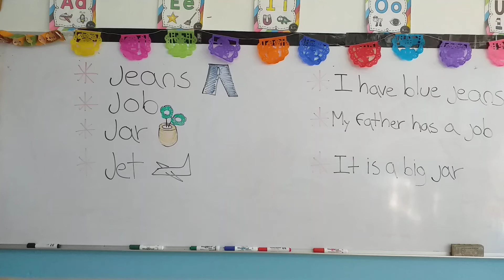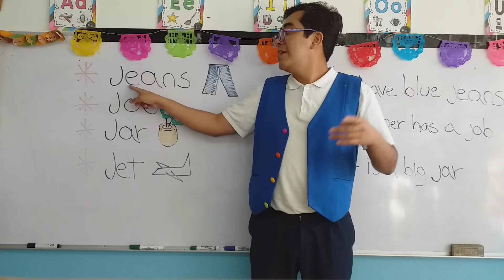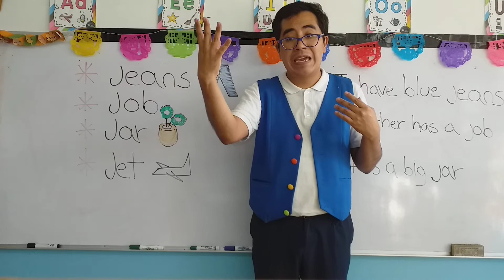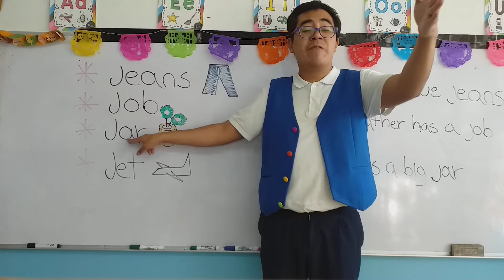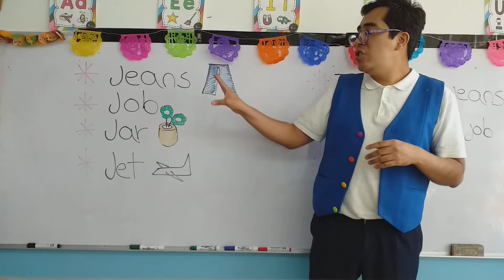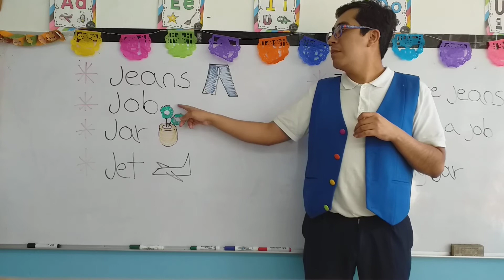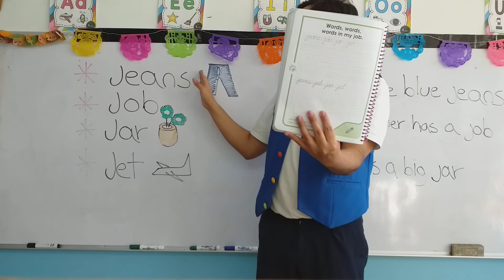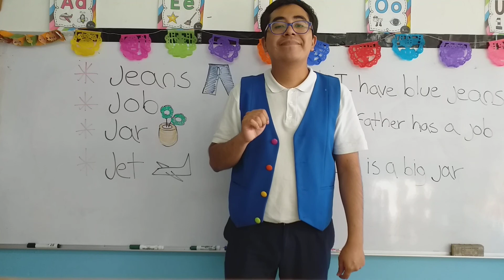Jueves 04 de Noviembre del 2021. "Jardin de Niños Winnky"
Grupo: P.P
Vocabulary with letter J.